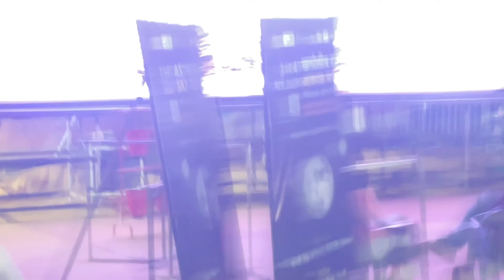Azadi Ka Amrit mahotsav 😍Bikaner last day / It's me vishall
Just capturing the best moments of My life on video :)

.camel festival in bikaner
camel festival live
bikaner, camel race bikaner 2023
camel race,
camel race dubai,
camel race bikaner
scn sujla,
yogi pukhraj,
JambhSar Media,
international camel festival bikaner 2023,
camel festival bikaner 2023
camel race in dubai,
camel race rajasthan,
camel race in saudi arabia,
camel race qatar,
camel race 2022,
camel race with baby,
camel race in desert,
camel race india,
camel race camel race,
camel race in dubai with baby,
bikaner camel race 2022
ऊंट उत्सव बीकानेर
बीकानेर ऊंट उत्सव 2023
ऊंट उत्सव 2023
Bikaner
unt utsav 2023
unt utsav
Bikaner unt utsav
Bikaner ka unt utsav
unt utsav live
live unt utsav
camel dance
camel milk
camel safari
camel
dromedary
bactrian camel
dromedary camel
camel feet
camel ride
arabian camel
hump of camel
camel safari
camel in desert
camel festival
camel festival bikaner
types of camels
camel price
camelus
camel one
two hump camel
wild bactrian camel
camel tongue
a camel
camel mouth
the camels
2 hump camel
funny camel
camel rides near me
wild camels
camel bat
mongolian camel
cute camel
pack of camels
double hump camel
camel water
camel evolution
the feet of the camel are
red camels
camel fair
small camel
alpaca camel
different types of camels
african camecamel festival in bikaner
camel festival live
camel race,
camel race dubai,
camel race bikaner
scn sujla,
yogi pukhraj,
JambhSar Media,
camel race rajasthan,
camel race qatar,
camel race 2022,

bikaner
patang
bhoot
bikaner ka
cartoon cartoon
videos
wala
bikaner family
camel camel camel
gana
short video
came attitude status
baby injection video
bakasur and
bakra
colour paint colour
ek duje ke vaaste
free fire bhoot
free fire
prank videos prank videos
aai jagdambe dance
abhishek bachchan in bhola
attitude status
baba thamb na re tu whatsapp status
baby injection video
bakasur and
bakra
balam chalave gypsy
baseball player playing cricket
cars shorts coffee bee
colour paint colour
comedy shorts
dj song
dubbed movies in hindi full 2022
ek duie ke vaaste
ethir neechal serial sun tv promo
film
football shorts
gautami patil
general video
gujarati song 2022
gullak fod ke dance
hair mask history 5 love in the future ep 1 eng s...
holi t shirt
hot bl
iconic
icb
kabza trailer
kailash kher songs dolat sorat
kala doriya episode 25
kannana kanne
kerala blasters vs bengaluru fc fight
lakdi ki kathidj
long pichkari
mendhi design meri jaan tune mujhko pagal hai kya
movie
mridul comedy
naah lofi
netflix series
new shorts song
nikala
ninja h2r
ninja kidz tv
oh bangaram video song
pata loge
patang
prerna new episode
ra ra rakkamma radha rani lofi
raghav dance
rashford vs van diik
respiration
ronaldo
sadri song new 2023
sexy video
shiva shiva
spider-man game
timothy leary malayalam
tmkoc ep 3702
tractor video

bikaner
camel
camel festival 2023 bi...
camel gadi
camel race
camels
camel dance
bikaner
patang
bhoot
bikaner ka
cartoon cartoon
videos
wala
bikaner family
camel camel camel
gana
short video
came